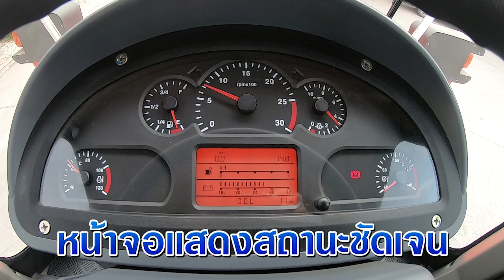[Doosan SD200] - รถตักเพื่อการเกษตร ตอบโจทย์ความคุ้มค่า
📍 รถตัก Doosan รุ่น SD200 ที่มาพร้อมฟังชั่นพิเศษ แขนยาวพร้อมบุ้งกี๋ขนาดใหญ่ 3 คิว 🙀
เหมาะสำหรับงานตัก วัสดุทางการเกษตรในโรงงาน
เครื่องยนต์ที่สามารถปรับระบบการทำงานได้ 2 ระบบ
คุ้มค่า คุ้มทุน เพิ่มพูนผลกำไร 💸

ถ้าอยากได้รถที่ทำงานอย่างมีประสิทธิภาพ
รองรับทุกการทำงาน เชี่ยวชาญในเรื่องการตัก
ใช้ Doosan สิคะ แล้วคุณจะติดใจ...  😍 ⁉️

ดูรายละเอียดสินค้าเเละลงทะเบียนได้ที่
สอบถามเพิ่มเติมInbox
หรือ Doosan Care: 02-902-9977